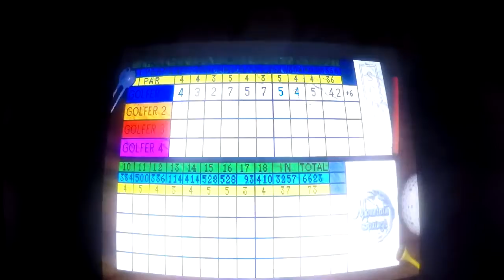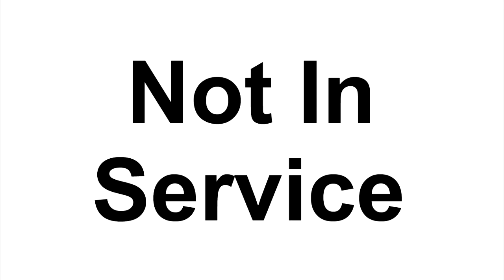DGF2099 Plays Golden Tee Classic-Mountain Springs-4